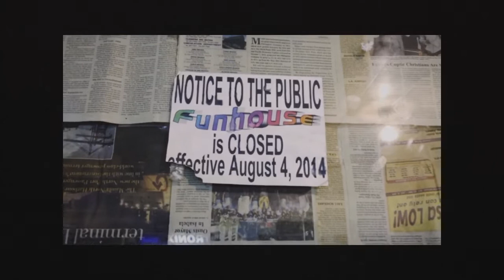Harrison Plaza Sketchwalk (one last look)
One last look at Harrison Plaza. We used to go here when we were kids so I was so nostalgic exploring the mall for the last time. This was also my last sketchwalk for this year.